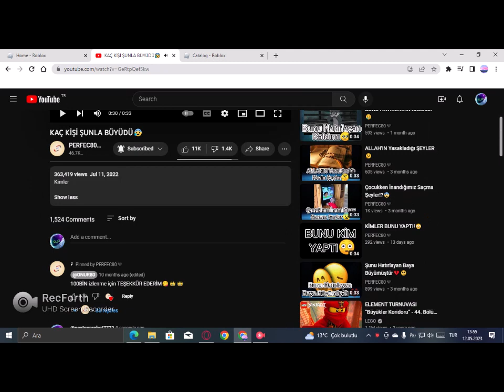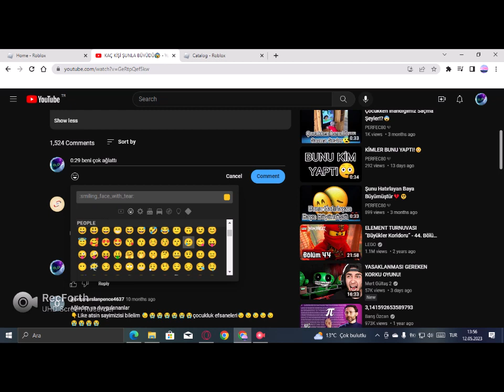im aboutta cry rn